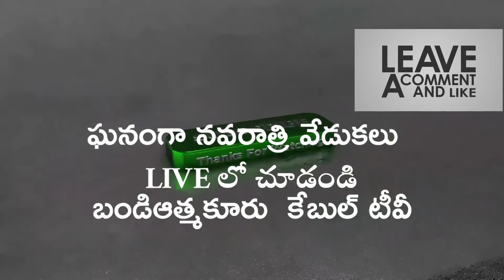DHASARA NAVARATRATHRULU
DHASARA DHEVI NAVARATHULU

dasara wishes
dasara 2021
dasara festival
dasara 2021 date
dasara festival 2021
dasara rangoli
dasara wishes in kannada
dasara 2020
dasara ambari
dasara ayudha pooja
dasara ayudha pooja 2021
dasara amavasya 2021
dasara and ayudha pooja wishes
dasara ambari weight
dasara at mysore
dasara ammavari avataralu 2021
a dasarahalli
a happy dasara
a story about dasara
dasaran a.m
5 a dasaran
6 a dasaran
10 a dasaran